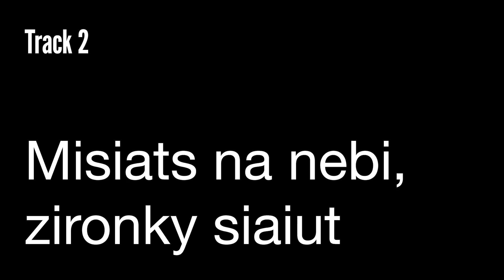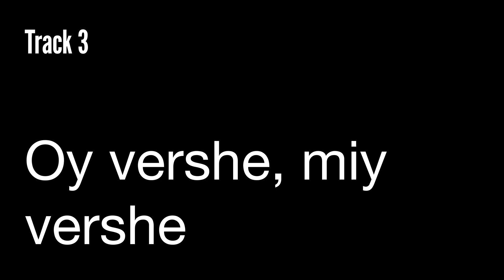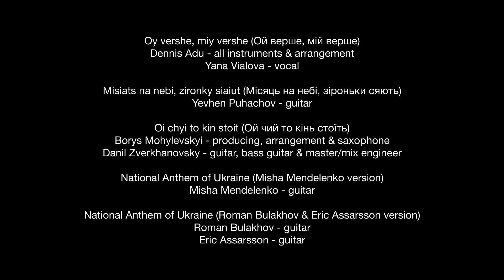No Time For Swing – Blakyt' (Блакить)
A new independent label of contemporary jazz No Time For Swing by the FUSION team from Ukraine presents "Blakyt'" (Блакить).

The label's first release will be a collection of jazz and electro-jazz variations on Ukrainian folk music – "Blakyt'" (Блакить). The release includes 5 compositions: "Oy vershe, miy vershe" by Dennis Adu and Yana Vialova, "Misiats na nebi, zironky siaiut" by Yevhen Puhachov, "Oi chyi to kin stoit" by Borys Mohylevskyi and Danil Zverkhanovsky, as well as two versions of the jazz anthem of Ukraine by Misha Mendelenko and Roman Bulakhov.

The music for "Blakyt’" was written in the first months of the full-scale invasion of russia under the production of the FUSION team as an attempt to transfer the protest and emotions experienced during this time.

On March 19 it will be uploaded to the Bandcamp platform It will be available for purchase, thus donating to help Ukraine, as the team will transfer 100% of the proceeds to charity fund Music Saves UA. The money will be collected for a month, after which the collection "Blakyt’" will appear on streaming services.

Producers: Akim Karpach, Mykhailo Birchenko
Music producers: Igor Kirilenko, Mykhailо Birchenko
Interview: Mykhailо Birchenko, Ivan Iarovoi
Edit: Olga Dubas

Music
All tracks are folklore music from different regions of Ukraine.

Oy vershe, miy vershe (Ой верше, мій верше)
Dennis Adu – all instruments & arrangement
Yana Vialova – vocal

Misiats na nebi, zironky siaiut (Місяць на небі, зіроньки сяють)
Yevhen Puhachov – guitar
Oi chyi to kin stoit (Ой чий то кінь стоїть)
Borys Mohylevskyi – producing, arrangement & saxophone
Danil Zverkhanovsky – guitar, bass guitar & master/mix engineer

National Anthem of Ukraine (Misha Mendelenko version)
Misha Mendelenko – guitar

National Anthem of Ukraine (Roman Bulakhov & Eric Assarsson version)
Roman Bulakhov – guitar
Eric Assarsson – guitar